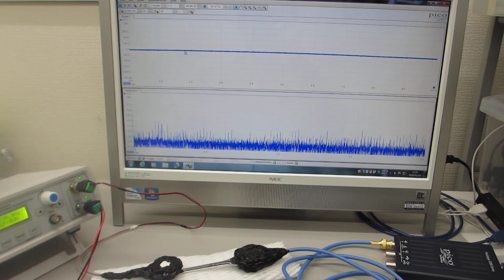超音波の測定解析と発振制御が容易にできる、超音波システム（超音波システム研究所）